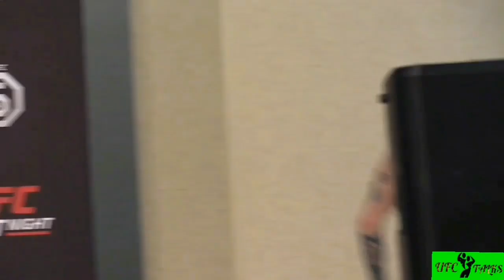UFC Boise Weigh-in Results Cat Zingano vs Marion Reneau - UFCTALKS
At the UFC Boise weigh-ins, all 26 fighters taking part in Saturday night’s UFC Boise fights will step on the scale Friday, and we’ll have the video here at CAT ZINGANO VS MARION RENEAU

* Cat Zingano (136) vs. Marion Reneau (136)

If you are the developer or the owner of the videos/images and want me to delete the video on my channel please e-mail me ASAP, I will respond within 24 hours or less. There is never a need to strike a video down when you can get it removed within the same day and keep the channel and yourself happy.